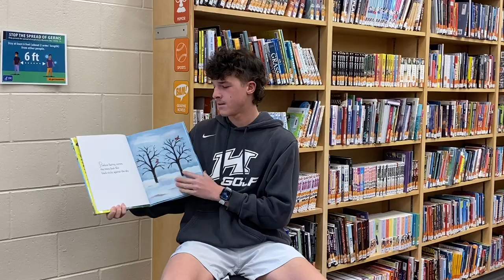Houston County High School Golf Team Member Reading When Spring Comes